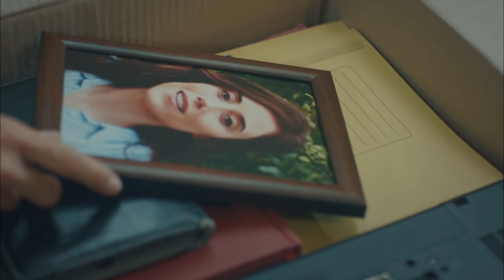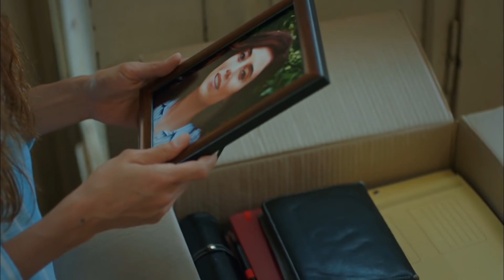Anne - 31. Bölüm Zeynep - Melek Sahneleri